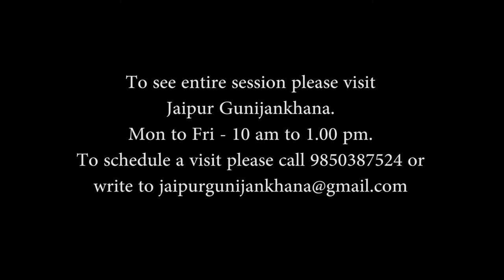Shri. Vinay Dhumale speaks about Smt. Mogubai Kurdikar (Trailer)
During the launch of Gaantapaswini Tapogatha, an audio visual on Smt. Mogubai Kurdikar, Shri Vinay Dhumale reminisces about the years he spent filming the legendary vocalist.